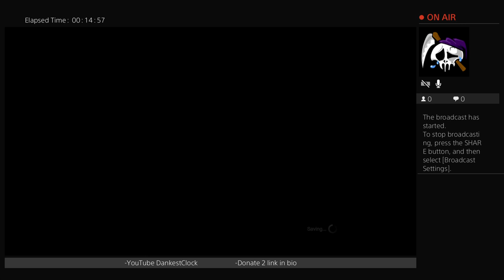Batman: Return To Arkham -- Arkham City Walkthrough Gameplay Part 5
Miguel Or Dankest Is Model/ Actor / Doctor / CEO / Tech Mogul / Charming / Architect / Sexy / Gorgeous / Humble / YouTube God